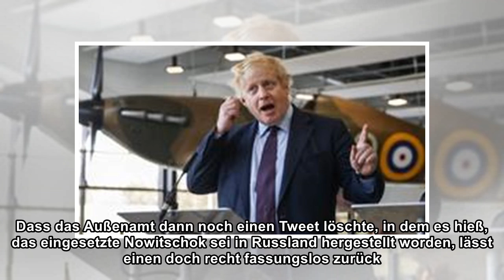Nervengiftanschlag auf Skripal: Leichtes Spiel für Putin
Donnerstag, 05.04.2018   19:08 Uhr Vor wenigen Tagen fragte ein russischer Bekannter: Christina, was macht ihr eigentlich da im Westen? Er meinte das Vorgehen im Fall des vergifteten früheren Doppelag...